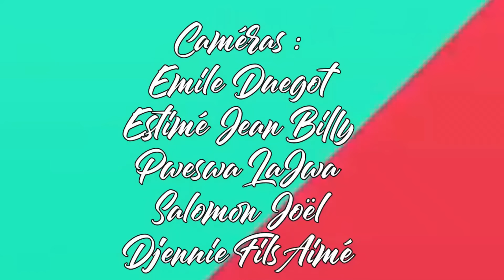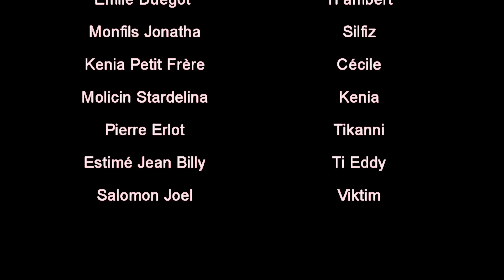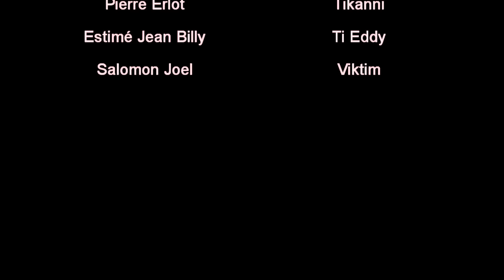KALVÈ LAVI EPIZÒD #75